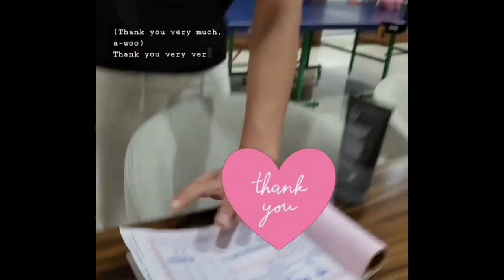Lesti Tak Ingin Anaknya Jadi Penyanyi Dangdut, Alasannya Buat Rizky Billar Menitikan Airmata